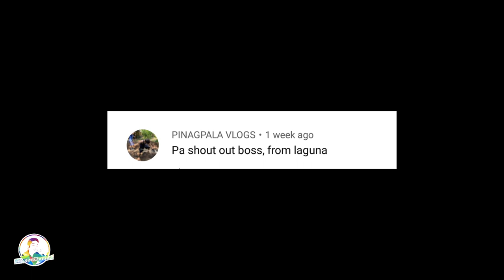MORE TIPS! SA PAG AALAGA NG MGA SISIW | PAANO MAG ALAGA NG SISIW | DAPAT GAWIN SA MGA ALAGANG SISIW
Good day mga KaChicken, isa sa napaka importanteng malalaman sa pag aalaga ng mga manok ay ang pag aalaga ng mga sisiw kung paano alagaan ang mga ito para hindi mamamatay lalo na sa kanilang mga unang araw, dahil napaka sinsitibo ang mga sisiw kung hindi ito maalagaan ng maayos.

paano mag alaga ng sisiw
tamang pag-aalaga ng manok tuwing tag-ulan
pag-aalaga ng manok tuwing tag-ulan